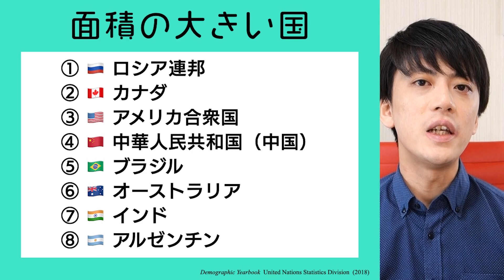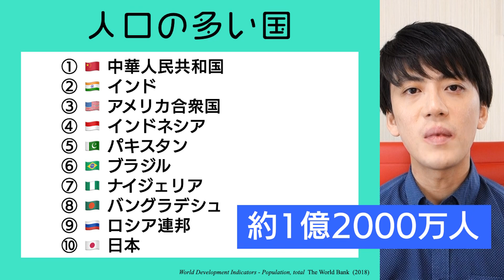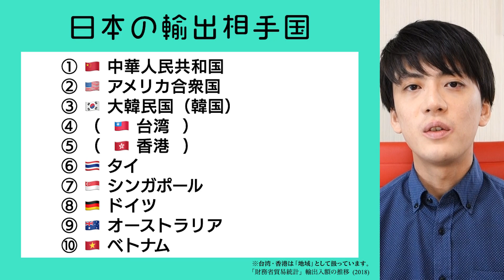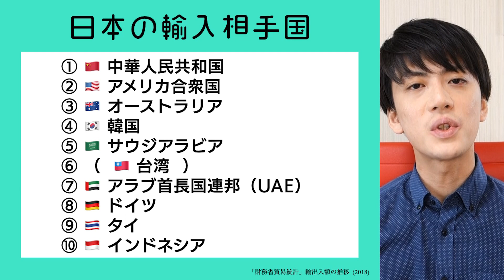よく出る国名と国の位置を一気に確認する動画【中学社会】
【⚠️2021年追記： 04:45 2019年の統計が発表され、日本はメキシコに抜かれ11位になっています】
【⚠️2023年追記： 03:42 人口のランキングは1位インド、2位中国になりました（2023年国連児童基金の推計です）】

地理でよく出てくる60の国の名称と位置を、地図を使って確認していく動画です！よく出てくるランキングなどを使いながら紹介しているので、暗記に困っている人はぜひ参考にしてみてください。👇今回扱った国名リストは概要欄下部に👇

※国名の表記は、一般的な中学校教科書・地図帳に準じています。
※動画内で紹介している統計データはすべて2018年のものです。
※それぞれの出典は動画内をご参照ください。

＝＝＝個人のSNSはこちら！＝＝＝

＝＝＝今回扱った国名リスト（アイウエオ順）＝＝＝

＝＝＝今回の動画のタイムスタンプ＝＝＝
00:00 今日のテーマの紹介
00:21 知っておいてほしいこと
02:07 面積の大きい国
03:37 人口の多い国
05:19 G7先進主要国
06:36 日本の貿易相手国
09:05 北アメリカ州
09:22 南アメリカ州
10:48 アジア州
12:16 ヨーロッパ州
13:45 アフリカ州
14:35 オセアニア州

Khaimさんの楽曲を使わせてもらっています！素敵な音楽です！

また動画内の地図・素材・効果音はすべて商用フリーのものを利用しています。